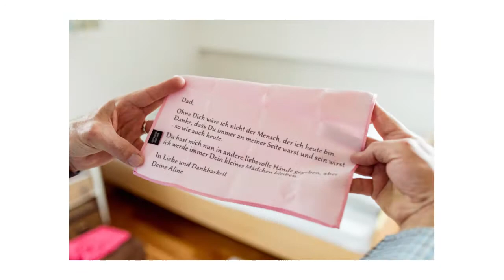Hochzeitsreportage - Hochzeit in Kirchheim am Neckar mit Hochzeitsfeier im Weingut Kurz Wagner